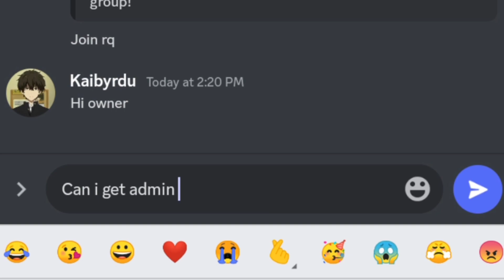New Pet Simulator Z Link Doodle World Update 🌎 *Admin Panel Giveaways* (Link In The Description)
Credits To CheapGames

GAME LINK ⏬⏬

JOIN IN THE DISCORD FOR THE LINK

tags;
how to join in pet simulator z,how to join in pet simulator z link,how to join in pet simulator z 2022,how to join in pet simulator z in mobile,how to join in discord pet simulator z